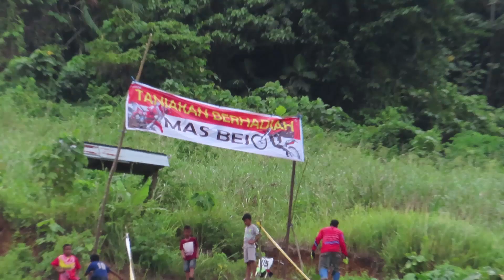TANJAKAN BERHADIAH - MAS BEJO - TRAIL RAJA AMPAT PART 1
Music